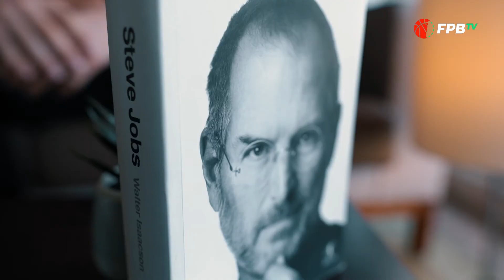Hugo Sotta | Federação Portuguesa de Basquetebol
Craques da Leitura é um projeto do PNL2027 dirigido às crianças e aos jovens, dos 6 aos 15 anos, com o objetivo de lhes oferecer a oportunidade de participar em atividades de leitura e escrita com jogadores, atletas, treinadores, jornalistas, autores… associando o prazer de ler ao prazer do desporto.

Parceria Federação Portuguesa de Basquetebol e PNL2027.